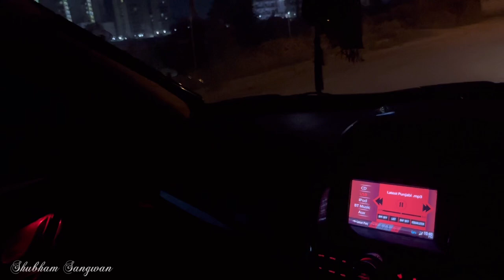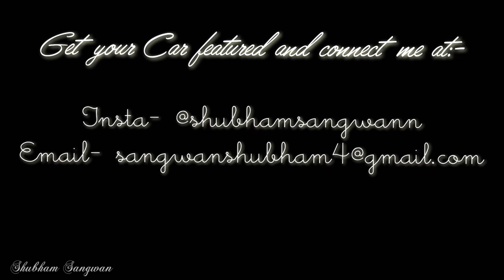Our Xuv500 Got Z BLACK Windows 🔥- अब look बढ़ गयी वो भी legally🔥🚀😍♥️